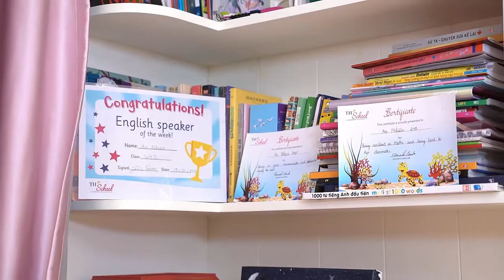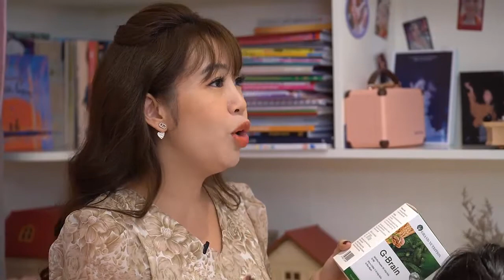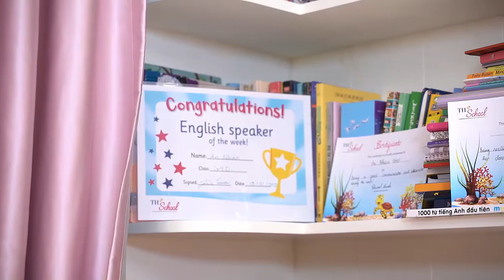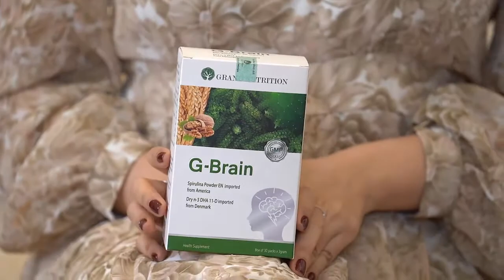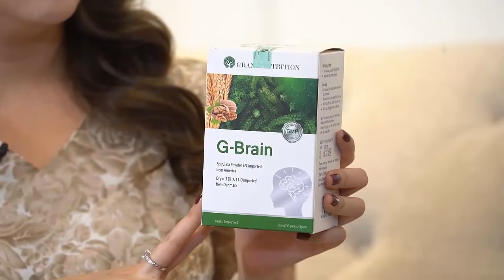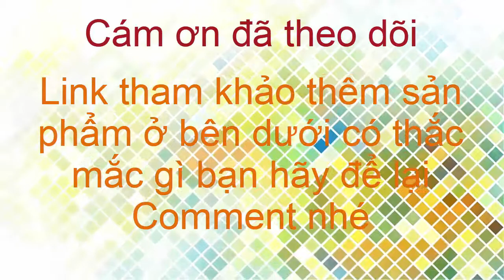MC Diệp Chi chia sẻ bí quyết vàng trong việc chăm sóc con giúp con tập trung trong học tập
CỐM TRÍ NÃO G-BRAIN CHIẾT XUẤT 100% TỪ THÀNH PHẦN TỰ NHIÊN

Rất nhiều người muốn nuôi-dạy con theo cách riêng của mình. Cho đến khi mọi chuyện không thể cứu vãn mới cuống cuồng đi tìm cách nuôi-dạy con mới.
Thay vì bước vào vết xe đổ của những phụ huynh đi trước, bạn có thể thay đổi ngay bây giờ. Dừng tất cả những thứ không hiệu quả, để bắt đầu một một cách mới - hiệu quả hơn!
Hãy tưởng tượng... một ngày bạn không còn phải kè kè bên cạnh kèm cặp con học nữa. Con bạn tự giác học bài, học nhanh nhớ lâu và đạt thành tích nổi bật. Bạn đi đâu cũng tự hào vì có 1 người con ngoan ngoãn, giỏi giang.

Các nhà nghiên cứu đã tinh chế ra dưới dạng cốm rất dễ ăn, đặt tên là Cốm Trí Não, mang nhãn hiệu G-Brain. Các sản phẩm Cốm Trí Não G-Brain được sản xuất tại nhà máy đạt chuẩn GMP và phân phối độc quyền bởi Công ty cổ phần Grand Nutrition tại thị trường Việt Nam.

Cốm Trí Não G-Brain được chiết xuất thành phần chính từ Tảo Spirulina nhập khẩu Mỹ chính ngạch nhằm đảm bảo chất lượng tốt nhất. Bên cạnh đó, còn được bổ sung chiết xuất quả Walnut giàu omega-3 lành tính, Chiết xuất cúc tím,Colostrum, Kẽm, bổ sung Vitamin B1, B6… giúp não bộ tăng chức năng ghi nhớ và nhận thức. Do vậy Cốm Trí Não G-Brain là lựa chọn tốt để hỗ trợ phát triển trí não của trẻ.

Theo đại diện Công ty Cổ phần Grand Nutrition - nhà phân phối cốm G-Brain, hiện nay nhiều cha mẹ không kiểm soát thời gian sử dụng điện thoại, TV, máy tính của con. Việc tiếp xúc với thiết bị công nghệ quá sớm đã ảnh hưởng tới tình trạng tiếp thu, mất tập trung của các bé. Sóng điện từ trong các thiết bị này có thể ảnh hưởng đến não bộ, khả năng rối loạn tập trung. Để cải thiện tình trạng này, một số phụ huynh bổ sung cho con các loại thực phẩm chứa DHA đa dạng như sữa tươi, sữa công thức, dầu cá... "Về mặt dinh dưỡng, những sản phẩm sữa có hàm lượng DHA nhỏ. Trong khi dầu cá chứa khá cao, nhưng dễ gây táo bón", vị này nói thêm.

Hiện Grand Nutrition nhập khẩu cốm G-Brain từ Mỹ. Sản phẩm kết hợp giữa tảo spirulina, hạt óc chó, yến mạch và các loại vitamin A, B1, B6. Loại tảo này chứa DHA gấp hơn 4 lần dầu cá, hạt óc chó giàu DHA gấp 6 lần dầu cá, giúp củng cố hệ thần kinh và cung cấp năng lượng cho trẻ từ 2 tuổi.

Tổ chức Y tế thế giới (WHO/OMS) công nhận tảo Spirulina là thực phẩm bảo vệ sức khỏe tốt nhất của loài người trong thế kỉ 21. Cơ quan quản lý thực phẩm và dược phẩm Hoa Kỳ (FDA) công nhận nó là một trong những nguồn protein tốt nhất.

Kể từ khi ra mắt thị trường, cốm trí não G-Brain đã chiếm được lòng tin của rất nhiều ông bố, bà mẹ nhờ hiệu quả vượt trội và độ an toàn đối với sự phát triển trí tuệ toàn diện của trẻ.